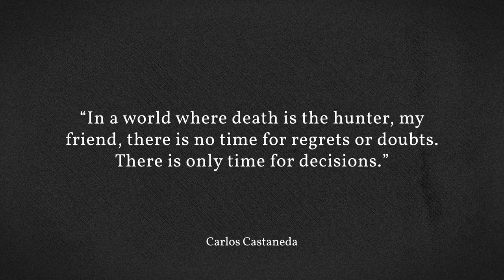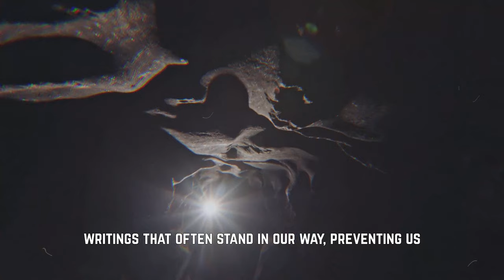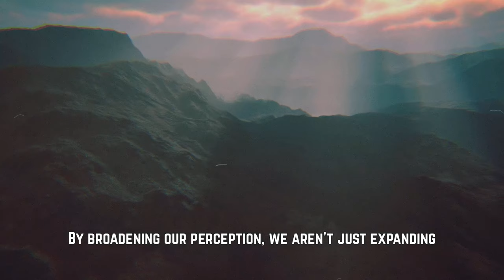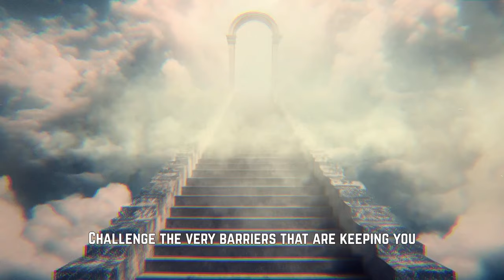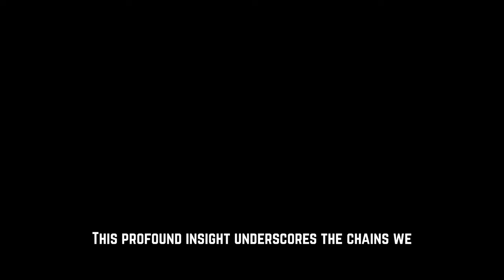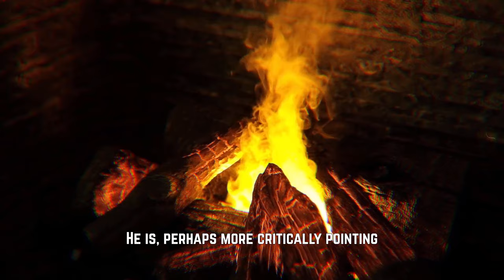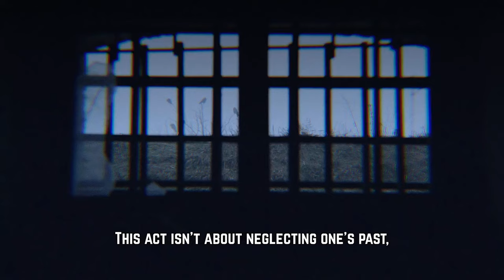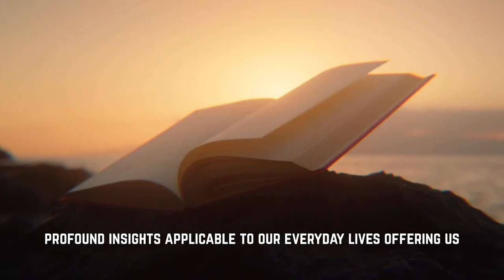These 3 Barriers are Holding You Back In Life - Carlos Castaneda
In "These 3 Barriers are Holding You Back In Life," we delve deep into the teachings of the enigmatic shaman, Don Juan Matus, as conveyed by Carlos Castaneda. Navigating the intricate realms of spirituality and shamanism, this video presents an insightful look into the philosophy of Castaneda, guiding you to reclaim your personal power and embark on a transformative journey. Discover the essence of what it means to be a warrior and a man of knowledge, and learn how to expand your perception beyond the confines of the everyday. With a blend of spirituality, self-improvement techniques, and actionable personal growth motivation, let us guide you in transcending the barriers preventing you from achieving your fullest potential. Join us and harness the wisdom that has inspired millions to break free from limitations and embrace life's infinite possibilities.

Chapters

1:20 - The Power of Perception
3:07 - Self-Importance as a Barrier
4:50 - The Limitations of Routine
6:38 - Liberating from Personal History
8:14 - The Path of The Warrior